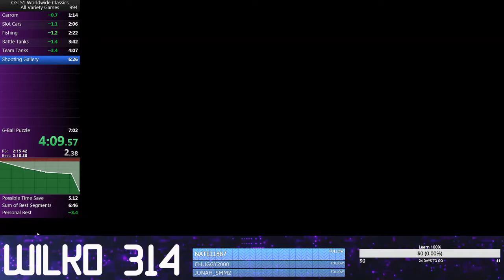(WR) CG51: AVG in 6:56